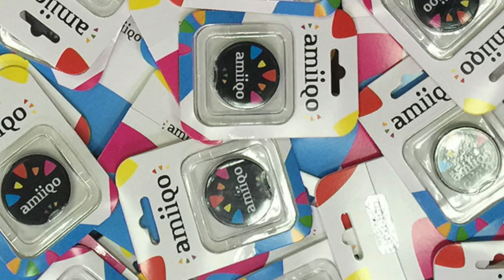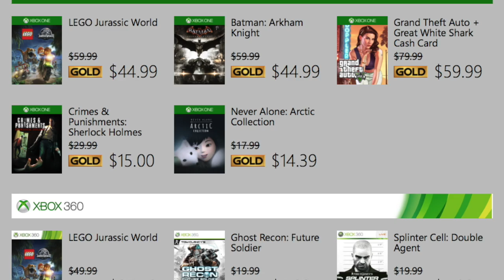Week News (17 - 22 agosto 2015)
Bienvenidos a Week News, el resumen semanal de videojuegos de Joystick Cloud con @Project_W28. La premisa es sencilla, los espero cada sábado para hablar de las noticias más importantes del mundo de los videojuegos.